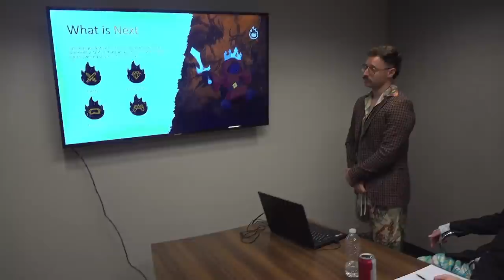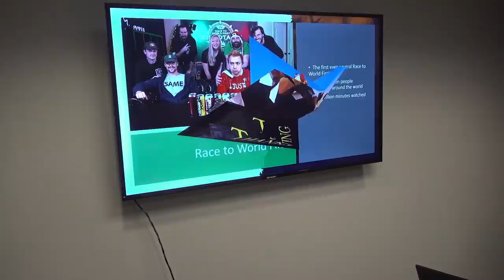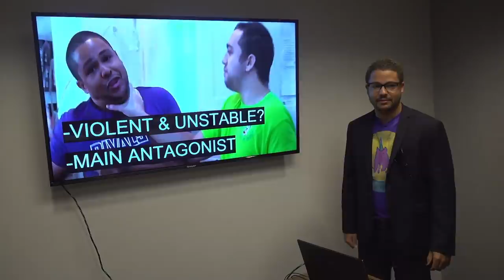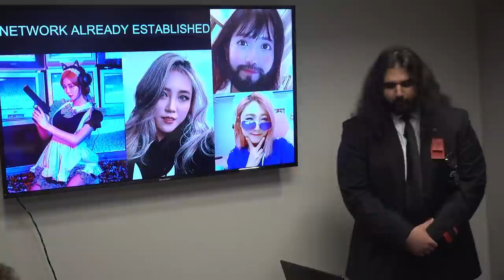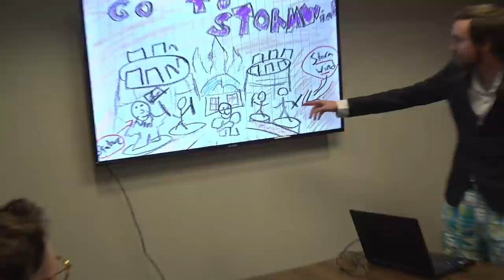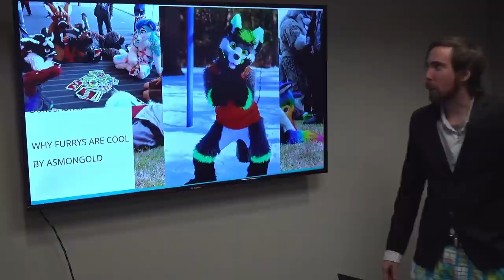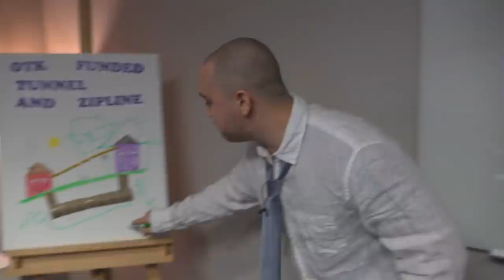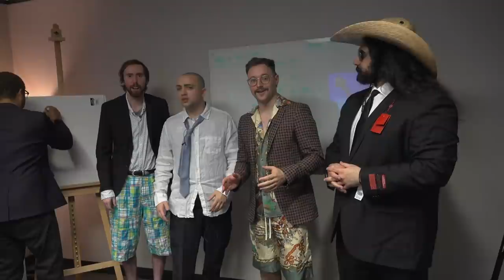OTK Shareholders Meeting: Moving to Korea??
Meeting agenda:
0:00 Intro
0:54 Rich OTK recap & plans.
6:43 NMP - let's kick Mizkif.
10:40 Esfand - let's move to Korea.
18:54 Asmongold on how to make cash, fast.
24:06 Mizkif - Connecting 2 houses with zipline and tunnel